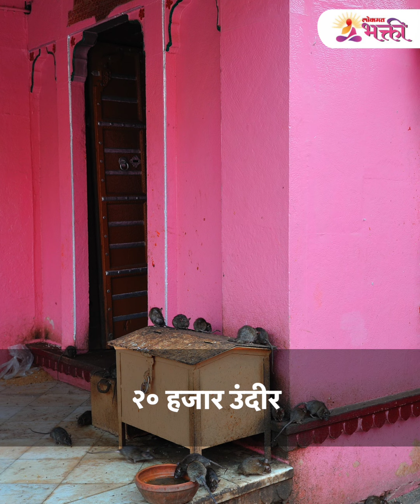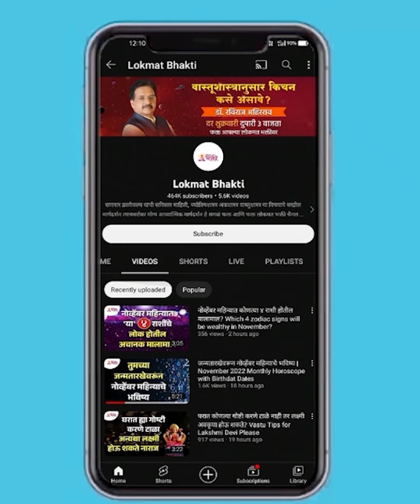'या' मंदिरात २० हजार उंदीर, रहस्य काय? भक्त उंदरांचा उष्टा प्रसाद का खातात? Karni Mata Temple | SG3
Karni Mata Temple | Rat Temple Mystery | 'इथे' मिळतो उंदीराचा उष्टा प्रसाद, रहस्य काय. 'या' मंदिरात २० हजार उंदीर, रहस्य काय? भक्त उंदरांचा उष्टा प्रसाद का खातात? | SG3

karni mata temple mystery